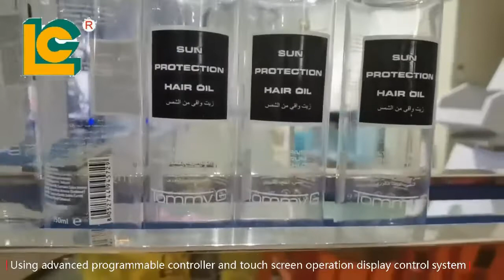Full automatic Glass bottle screen printing machine Plastic Bottle Screen Printer with UV dryer